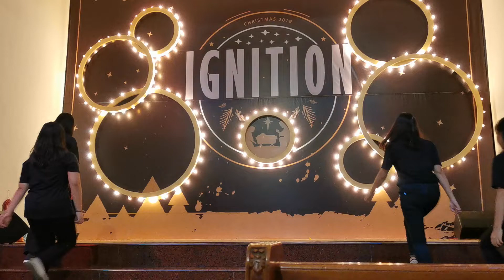Little Gabriel, Gabriel, & Raphael Choir - Bernyanyi Lagu Natal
Christmas Eve GKKK Bandung 24 Desember 2019
Paduan suara yang diisi oleh Little Gabriel Choir, Gabriel Choir, & Raphael Choir.
Conduktor  :  Ile Lim